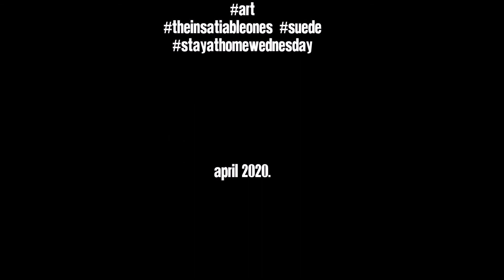Art - The Insatiable Ones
Recreations of Suede cover art by The Insatiable Ones. Huge thank you to Rachel Apps for putting the video together.